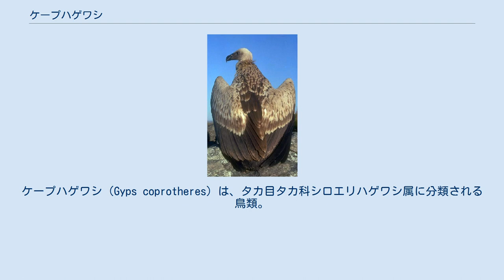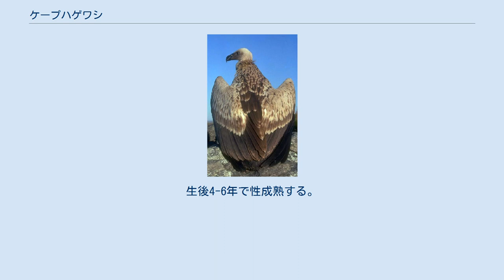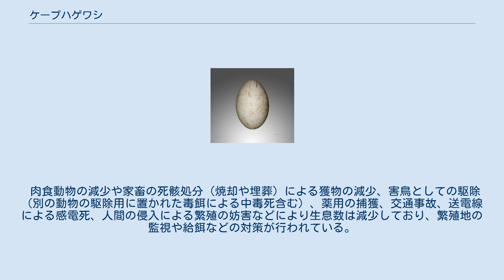ケープハゲワシ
ケープハゲワシ（Gyps coprotheres）は、タカ目タカ科シロエリハゲワシ属に分類される鳥類。
ケープシロエリハゲワシとも呼ばれる。
 ジンバブエ南部、スワジランド、ナミビアの一部、ボツワナ南東部、南アフリカ共和国、モザンビーク南西部 全長100-120cm。
翼開張260cm。
体重7-11kg。
背中は淡褐色、腹部が白い羽毛で被われる。
頸部基部は襟巻き状の白い羽毛で被われる。
尾羽の色彩は濃褐色。
雨覆の色彩は淡褐色で、羽毛の外縁（羽縁）は暗褐色。
風切羽の色彩は濃褐色。
 頭部や頸部は綿羽でまばらに被われ、青みがかった皮膚が露出する。
 卵は灰白色の殻で覆われる。
雛は白い綿羽で被われる。
幼鳥は頭部や頸部がピンク色で、虹彩が褐色。
 Gyps coprotheres サバンナやステップなどに生息する。
不安定な群れを形成し生活する。
 食性は腐肉食で、大型動物の死骸を食べる。
 砂岩や珪岩からなる断崖に木の枝を組み合わせて産座に草を敷いた巣を作り、1回に1個の卵を産む。
営巣場所が限られるため数百ペアからなる大規模な集団繁殖地（コロニー）を形成する事もあり、同じ営巣場所が数世代に渡って用いられることもある。
雌雄交代で抱卵し、抱卵期間は約8週間。
雛は孵化してから約5か月で巣立つ。
 生息地では薬用とされることもある。
 放牧している家畜を襲うと誤解され、害鳥とみなされることもある。
 肉食動物の減少や家畜の死骸処分（焼却や埋葬）による獲物の減少、害鳥としての駆除（別の動物の駆除用に置かれた毒餌による中毒死含む）、薬用の捕獲、交通事故、送電線による感電死、人間の侵入による繁殖の妨害などにより生息数は減少しており、繁殖地の監視や給餌などの対策が行われている。
1999年における生息数は約4,000ペアと推定されている。